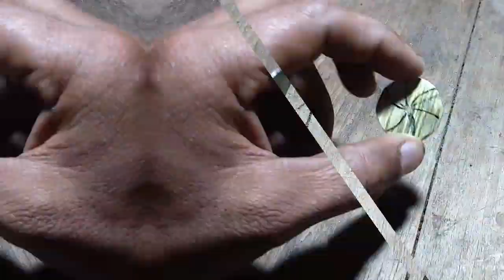How to make electric boat with the help of cutting blades. DIY.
In this video tutorials i will show you how you can make a electric boat with the help of homemade blades. For making blades you need empty deo spray or coca cola cane, and some basic stuff like dc motor,  battery wood. Try this project by yourself and popout   your inner talent. I hope you enjoy this video funny and interesting.